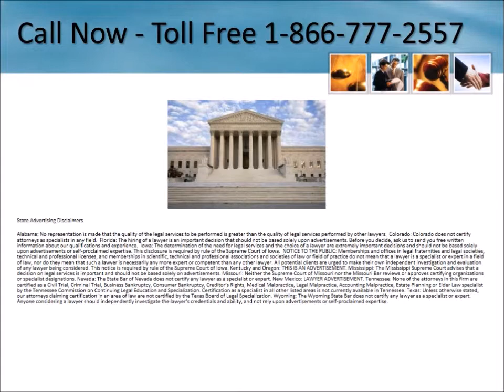Testosterone Lawyers North Dakota 1-866-777-2557 Low T Lawsuit North Dakota Heart Attack Stroke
Testosterone Lawsuit North Dakota 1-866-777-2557 Low T Lawyers North Dakota Free Consultation - No Fees Unless You Receive Money - Low Testosterone Therapy Heart Attack Stroke Side Effects Lawsuit Information

Zahl

Ruso
Agate
Wheatland
New Town
Fullerton

Harwood
Ayr

Arvilla
Sherwood
Brocket
Fairfield
Pisek
Surrey
Osnabrock
Donnybrook
Bowbells
Westhope

Sawyer
Calvin

Taylor
Amidon
Mooreton
Minot
Zeeland
Hunter
Mantador
Cathay
Bisbee
Wing
    Minot
Baldwin
Lankin
Lawton
Michigan
Roseglen
Luverne
Churchs Ferry
Grandfield
Penn

Fordville
Binford
Streeter
Sterling
Grassy Butte
Braddock
Pembina
Esmond
Hebron

Cleveland
Turtle Lake
Garrison
Burlington
Stirum
Litchville
Wales
Webster
White Earth
Minnewaukan
Grandin
Kulm
Kenmare

Valley City

Forest River
Montpelier
Lidgerwood
Horace
Knox
Jud
Anamoose
Rolla
Ambrose
Palermo
Wahpeton
Clay
Almont
Mott
Hamilton
Marion

Epping
Keene
Reeder
Sharon

Tolley
Cavalier
Chaffee
Carrington

Dickinson
Belfield
Fairdale
Ryder
Jessie

Towner
Alsen
Hankinson
Wimbledon
Erie
Gardner
Zap
Hazen
Velva
Cayuga
Lefor
    West Fargo
Karlsruhe
Fingal
Rogers
Tioga
Sutton
Drayton
Tuttle
Poplar Grove

Bremen

Mcclusky
Walcott
Adams
Cogswell
Hettinger
Courtenay
Carpio
Golden Valley
Noonan
Munich
Crosby
Hague
Orrin
Colfax
Hatton
Leeds
Kramer

Fargo
Drake
Kensal
Oberon
Douglas
Glenfield
Granville
Lakota
Clifford
Upham
Glen Ullin
Richardton
West Fargo
Saint Thomas
Wyndmere
    Fargo
Balta
    Mandan
Thompson

Walhalla

Belcourt
Flaxton
Souris

Crystal
Lemmon
Milnor
Regan
Fredonia

Lehr
Forbes
Bottineau
New Salem
Pillsbury
Neche
Willow City
Fessenden
Reynolds
Fort Totten
Gwinner
Glenburn
Stanley
Enderlin
Sentinel Butte
Medina
Edgeley
Minto
Ellendale
Larimore
Gladstone
Hannah
Bantry
Hazelton
Dazey
Moffit
Fairmount
Columbus

Hampden
Brinsmade

Maddock
Grenora
Alexander
Carson
Page
Dunn Center

Testorone Gel Lawsuit
Testosterone Injectable Warning
Testosterone Supplements
Testosterone Drug Lawsuit
Low T Side Effects
Low Testosterone Lawsuit
Dangers
Low T Lawyers
Low T Lawsuit
Testorone Product
Injections
Pellets
Pills
Patch
Testorone Therapy
Testosterone Topical Gel
Pulmonary Embolism
Warning
litigation
law firms
settlements
claims
attorney
attorneys
side effects
law firm
Death
Testosterone cream
Blood clots
spray
Stroke
Heart Attack
Androgel(®) Lawsuit
Androgel(®) Lawyers